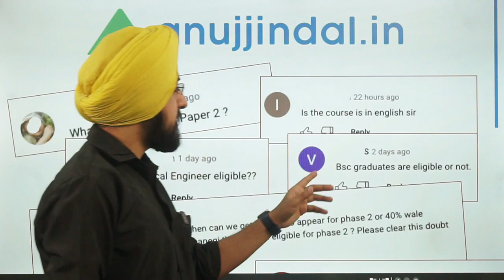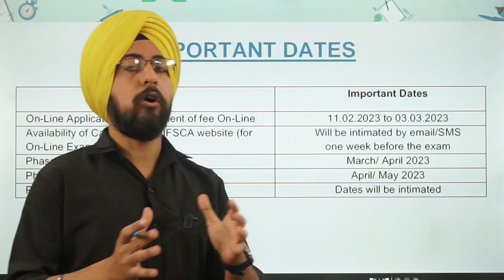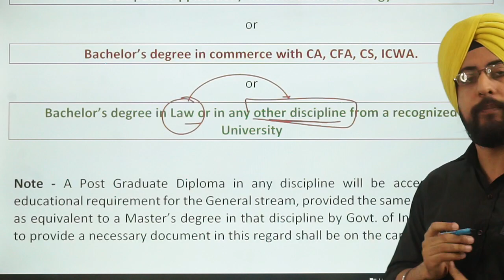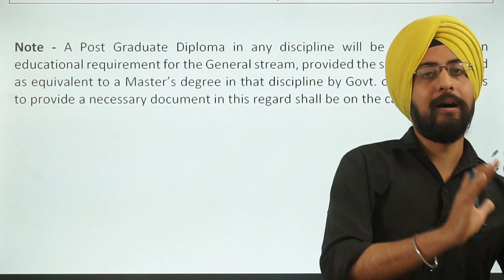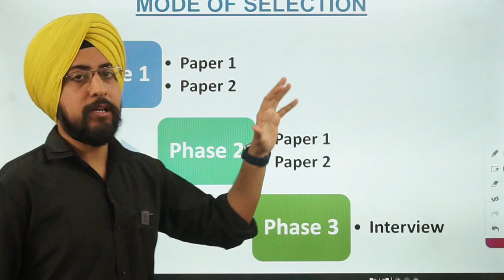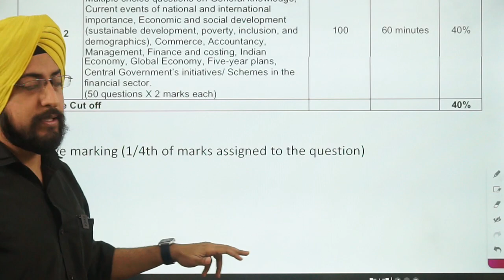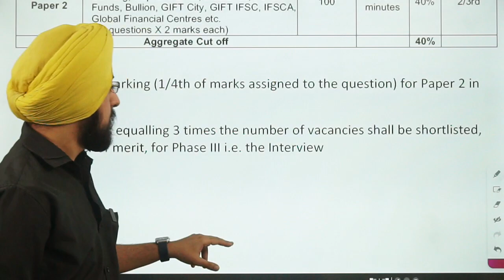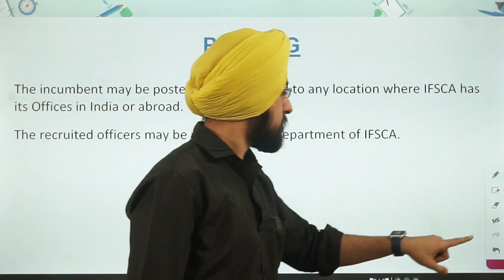IFSCA Notification 2023 | Eligibility | Syllabus | Salary | IFSCA Recruitment | Government Jobs 2023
Are you looking for complete information about the IFSCA Grade A Officer Exam? Then you have come to the right place! In this YouTube video, we will provide you with complete details of the IFSCA Exam. We will cover topics such as eligibility criteria, exam pattern, syllabus, important dates, and more. This video is designed to help you understand the complete details of the IFSCA Exam so that you can make an informed decision on whether or not it is right for you. So don't wait any longer and watch our video now!

0:00 INTRO
1:20 Exam dates
3:00 Education Qualification
8:40 Age limit
10:00 Exam pattern
10:58 Syllabus
16:37 Interview
17:20 Pay scale
18:40 Posting